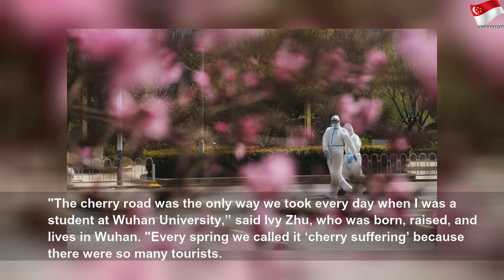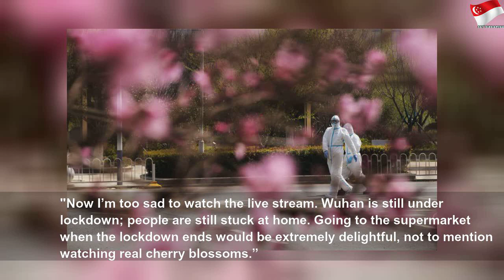Wuhan cherry blossom live stream launched amid lockdown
Wuhan cherry blossom live stream launched amid lockdown | High Thing
Decision to broadcast pictures from university campus meets with mixed feelings from residents who have lived with coronavirus restrictions for almost two months Annual blaze of colour across Hubei’s capital city is latest casualty of controls on movement across China Chinese state media outlets are live streaming the famed cherry blossoms at Wuhan University for an internet audience, as the city where the coronavirus was first reported remains...